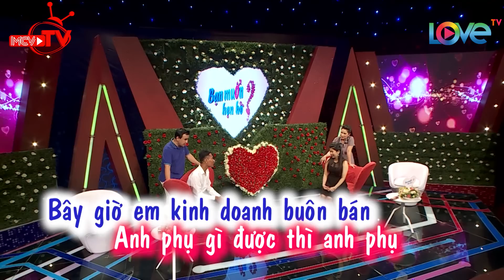Ông mai Quyền Linh làm chàng trai Kiên Giang BẬT KHÓC khi hỏi về ba mẹ ở quê 😥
Chúc mọi người có một năm mới 2019 hạnh phúc, thành công và bình an HappyNewYear